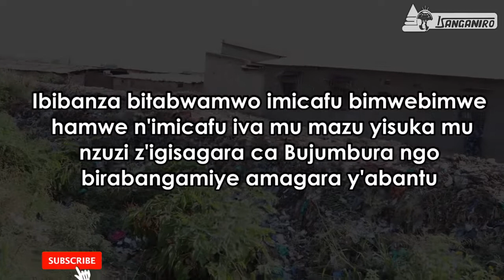Burundi-Bujumbura: Ibirundo vy'imicafu biri hampande y'amazu, birabangamiye amagara y'abantu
Umushikiranganji ajejwe amagara y'abantu, ku muhingamo wo kuri uyu wa mbere 17 Ruheshi, yagendeye mu bibanza bitandukanye birunzwemwo imicafu. Asaba ubuyobozi bw'igisagara ca Bujumbura gukura ico kibazo mu nzira